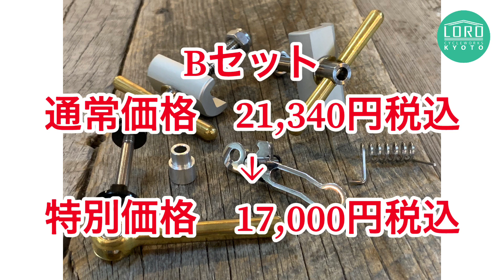【こちらのキャンペーンは終了しました。】 Brompfication オンラインストア 特別キャンペーン！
【こちらのキャンペーンは終了しました。】

Brompfication オンラインストア　特別キャンペーン！

◾開催日時
4月13日(月)〜4月30日(木)

・合計5000円以上のお買い物で送料無料！
・20%off! お得なセット商品！

【24時間いつでもお買い物いただけるオンラインストアー】

◉LOROサイクルワークスオンラインストア⬇︎

◉BROMPTONジャンクション神戸オンラインストア⬇︎